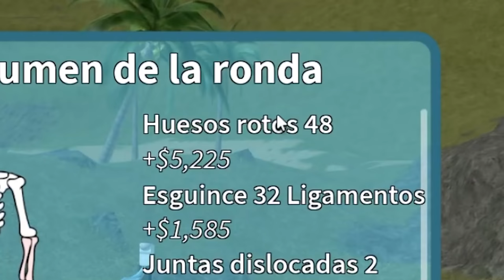¡ME ROMPO TODOS LOS HUESOS con LYNA en ROBLOX! 🤕🦴💥 SOBREVIVE A LA PEOR CAIDA | SrtaCatana RolePlay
Bienvenidos a un UN NUEVO VIDEO de ¡ME ROMPO TODOS LOS HUESOS con LYNA en ROBLOX! 🤕🦴💥 SOBREVIVE A LA PEOR CAIDA EN ESTA GRAN HISTORIA!

💖 ! APOYEN el video con vuestro LIKE y COMENTEN para ganar corazón en vuestros mensajes y que los lea! 💖

¿QUIERES UNIRTE A MI GRUPO DE ROBLOX? Adopt me , Brookhaven

🔴 AQUÍ Canal de Cortos y Animaciones !! @catanuncia6908

【🐝】Canal de SrJuancho ➡      @SrJuancho

【🐤】Canal de Lyna ➡ @Lyna

【👀】Canal de SrJuancho Blox  ➡   @srjuanchoalcuadrado

(Canal de roblox donde subo videos con juancho y mis amigos)
Minecraft Aleatorio